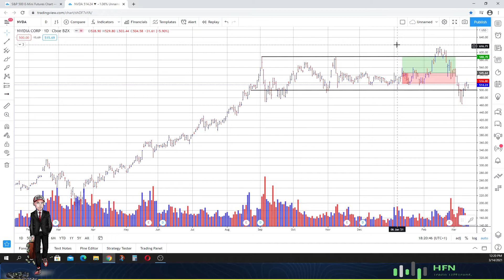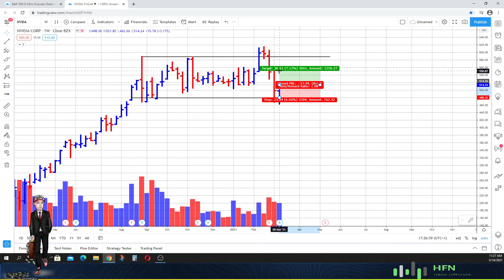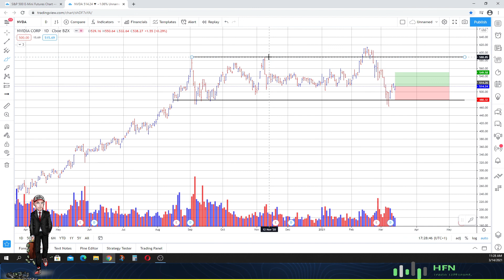💯 Nvidia (NVDA) Price Prediction | Massive NVDA Price News!!!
Nvidia (NVDA) price prediction.  Massive NVDA price news.  Check it.